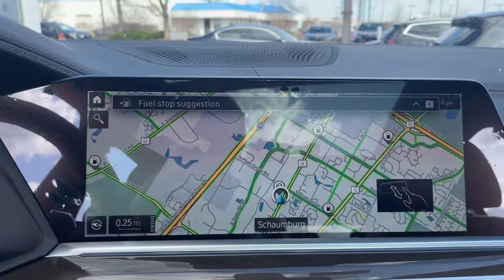2022 BMW X5 PHEV Schaumburg, Barrington, Arlington Heights, Hoffman Estates, St. Charles, IL X022688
Phytonic Blue New 2022 BMW X5 PHEV available in Schaumburg, Illinois at Patrick BMW. Servicing the  Barrington, Arlington Heights, Hoffman Estates, St. Charles, IL area.
2022 BMW X5 PHEV xDrive45e - Stock#: X022688 - VIN#: 5UXTA6C0XN9M01162

Patrick BMW
700 E Golf Rd.

Brand New 2022 BMW X5 xDrive45e it is well equipped with several options and highly sought after features. Come to Patrick BMW in Schaumburg and take it for a test drive around town. At The Patrick Dealer Group you can be sure you are getting a quality vehicle with first class treatment from one of the top dealers in Chicago. Stop by for a complimentary car wash and let us prove to you why you won't want to shop anywhere else for you next vehicle purchase. Tartufo w/Extended Merino Leather Upholstery, 4-Zone Automatic Climate Control, Acoustic Protection, Active Blind Spot Detection, Active Driving Assistant Pro, Active Park Distance Control, AM/FM radio: SiriusXM with 360L, Anthracite Headliner, Apple CarPlay Android Auto Compatibility, Auto High-beam Headlights, Auto-Leveling Suspension, Backup Camera, BMW Assist eCall, BMW TeleServices, Brown Ash Grain Wood Trim, Connected Package Pro, Drive Recorder, Driving Assistance Professional Package, Emergency communication system: BMW Assist eCall, Extended Merino Leather Upholstery, Extended Traffic Jam Assistant, Front Massaging Seats, Front Ventilated Seats, Frontal Collision Warning w/ City Collision Mitigation, Garage door transmitter, Gesture Control, Head-Up Display, Heated Door Mirrors, Heated Front Seats, Armrests Steering Wheel, Lane Departure Warning, Leather Seats, Lumbar Support, Luxury Seating Package, Memory Seat, Multi-Contour Seats, Navigation System, Navigation System, Parking Assistance Package, Parking Assistant Plus, Power Moonroof, Premium Package, Rain Sensing Wipers, Rear-View Camera, Remote Keyless Entry, Steering Wheel Mounted Audio Controls, Sunroof/Moonroof, Surround View w/3D View, Trailer Hitch, Travel and Comfort System, Wheels: 20' x 9' V-Spoke (Style 738). We believe you deserve it all. That's why at Patrick BMW, you'll experience luxury value. What do you get when shopping for a vehicle at Patrick BMW? -Transparent True Car Pricing -Flexible Payment Options -Ability to shop from home, work or on the road -5 Easy Online Buying Steps with Patrick Direct or call -Online trade-in evaluations -Consulting instead of selling -Test drive from home or work -Professional and Trained BMW Staff We hope your journey with us continues after you purchase. Visit PatrickBMW.com, under LEARN MORE to read about our commitment to you. It's a Patrick thing! Additional offerings include -Easy options for you to service your BMW with Patrick Direct Service and BMW certified service team. -Order genuine BMW parts, accessories or apparel from home, work or on the road. -Encore training of your new BMW with a BMW Genius. -Optional BMW warranty extension plans, maintenance plans protection add-ons tailored to your needs. -Turn-In, Upgrade, Trade-In or Sell Your Car with the Patrick Exchange. -Patrick Auto Body and BMW Certified Collision Repair in Schaumburg Naperville, IL. Find Patrick BMW, a BMW new used car dealership near you in Schaumburg 1 mile west of Woodfield Mall, 30 miles west of Chicago, 25 miles northwest of Oak Park, IL. or 37 miles northeast of downtown Naperville IL. Taking Care of You Every Day, That's the Patrick promise! We do our best to be as accurate as possible with our listings descriptions. We do ask that you verify equipment, mileage, pricing with a client advisor prior to purchasing. Pricing is subject to change without notice.